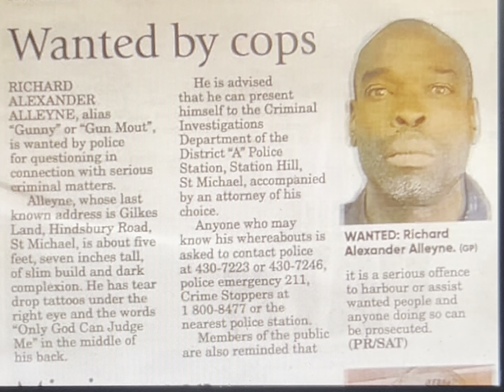Richard Alexander Alleyne - Have you seen him - Hindsbury Road - Barbados